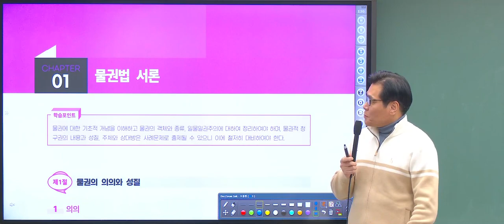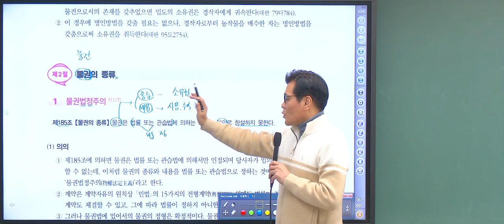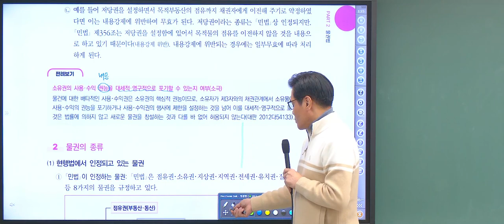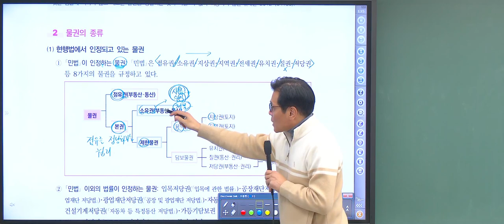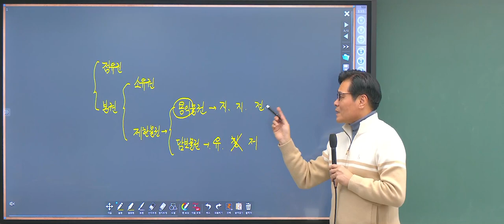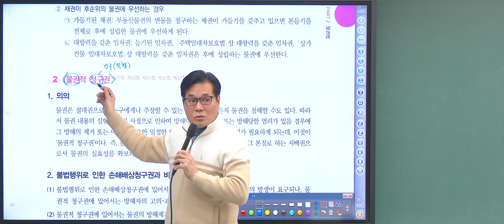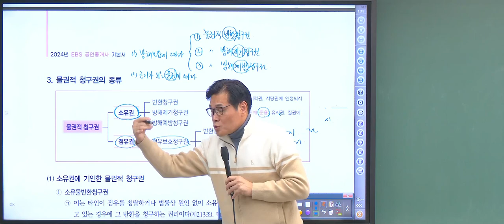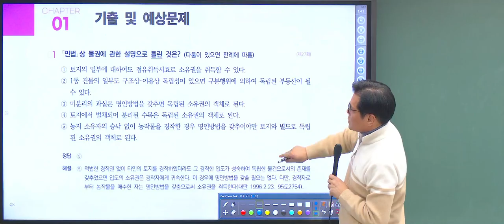[공전무 - EBS공인중개사 교재 ] 공인중개사 무료인강으로 시험일정에 맞춘 독학 공부 1차 시험과목 민법 기본이론 유재헌 교수 - 15강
2024년 공인중개사 시험대비 EBS 이론과정